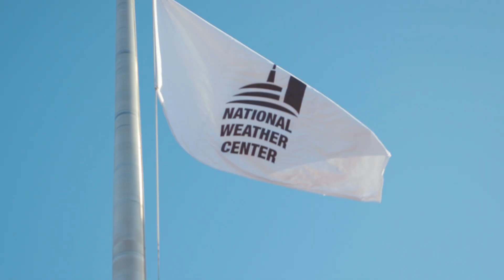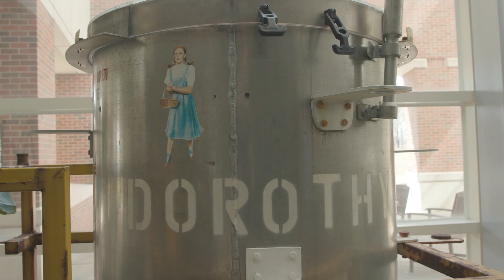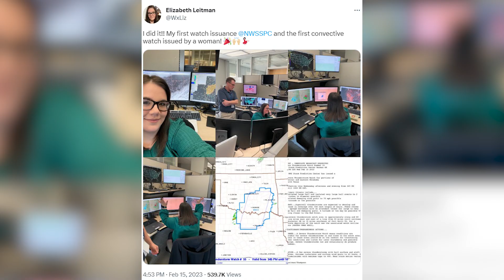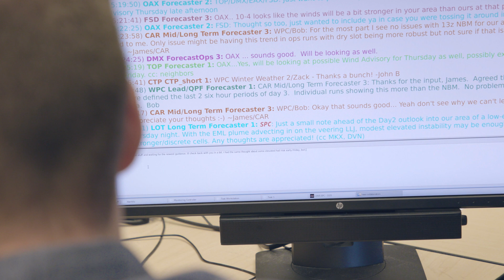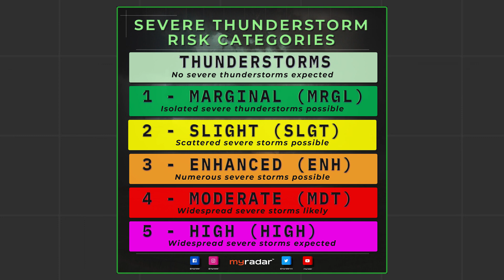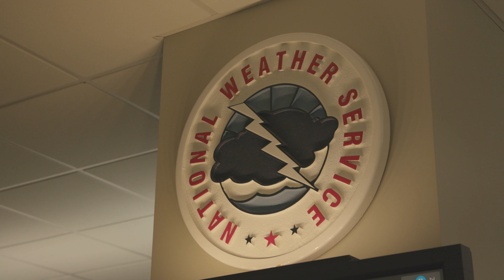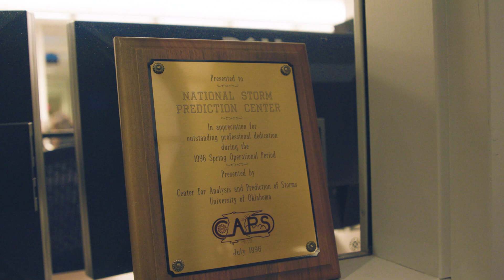First woman to issue Severe Thunderstorm Watch at SPC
For the first time EVER, a female meteorologist issued a severe thunderstorm watch in February 2023. Meteorologist Erica Lopez spoke to Elizabeth Leitman about her historic moment for women in STEM.

00:00 - Intro
00:21 - Path to the Storm Prediction Center
01:34 - First woman to issue a Severe Thunderstorm Watch
02:16 - Women in STEM
03:41 - Job duties at SPC
05:14 - Challenges of being a woman in weather
06:08 - Advice to women interested in STEM